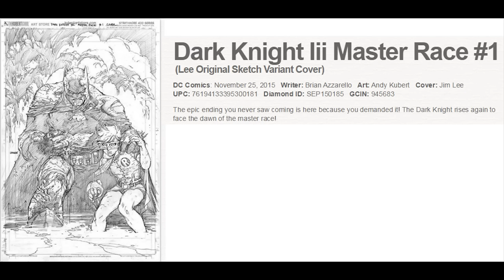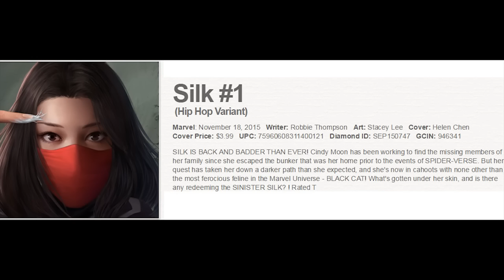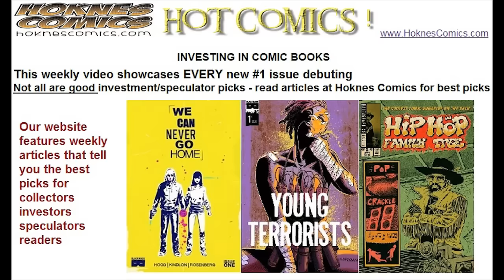2015 New Comics Releases 11 25 Nov Moon Girl And Devil Dinosaur 1 Straitjacket 2 Dark Knight III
we ship within USA and Canada
Investing in comic books and comics market reports charts analyzing